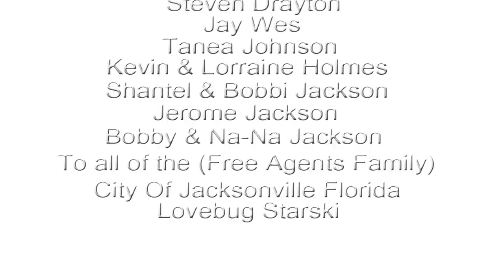Free Agents - Cruise Control (Full Screen)